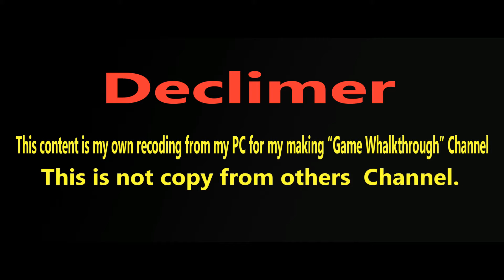Assassin's Creed 4 - Naval Contract - Hunter Gatherer Part 20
Assassin's Creed 4 - Naval Contract - Hunter Gatherer

About Game:-
Developer: Ubisoft Montreal
Release: October 29, 2013
Genre: Action,Adventure,Stealth
Platforms: PlayStation 3, Xbox 360, Windows PC, MAC OSX
 Publisher: Ubisoft

Assassin's Creed IV: Black Flag is an action-adventure video game developed by Ubisoft Montreal and published by Ubisoft. It is the sixth major installment in the Assassin's Creed series. Its historical timeframe precedes that of Assassin's Creed III (2012), though its modern-day sequences succeed III's own. Black Flag was first released for PlayStation 3, Xbox 360, and Wii U in October 2013 and a month later for PlayStation 4, Xbox One, and Microsoft Windows.